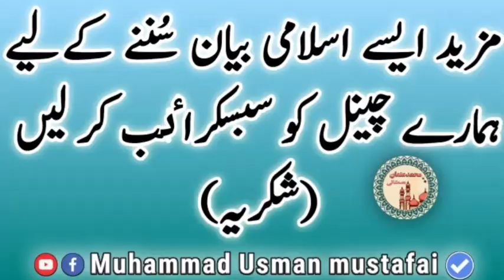Mushkil aur pareshani ane pr ye dua parhein.Dr Mufti Muhammad Suleman Qadri